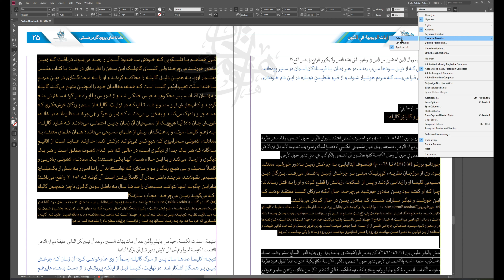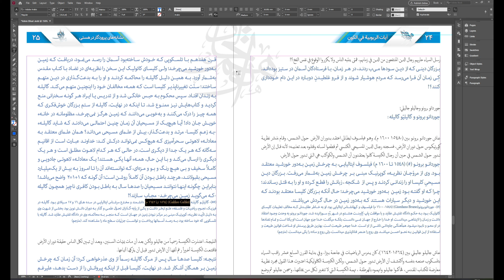InDesign - Solve the order of Arabic digits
Problem: The order of Arabic digits is reversed when changing their character direction.

Arabic letters are RTL, but Arabic digits are written LTR.

Leave Character directions to "Default" yield better result when you type Arabic/Farsi/Dari/Urdu/Kurdish.

As a matter of fact leaving Character Directions to "Default" will be appropriate even if you're mixing Latin language with above RTL languages.